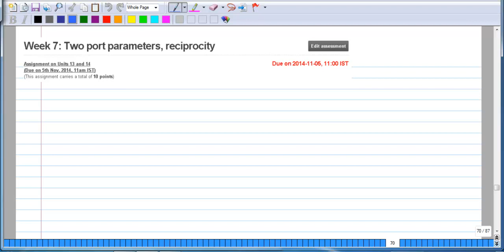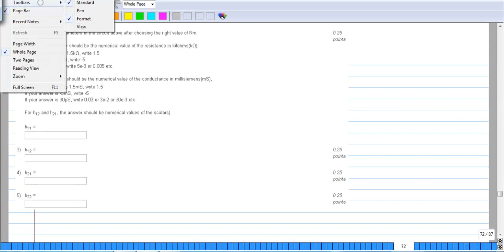A07Soln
Basic Electrical Circuits(Nagendra Krishnapura)